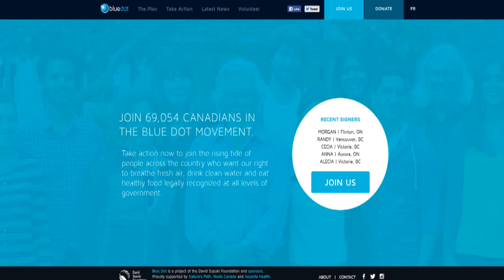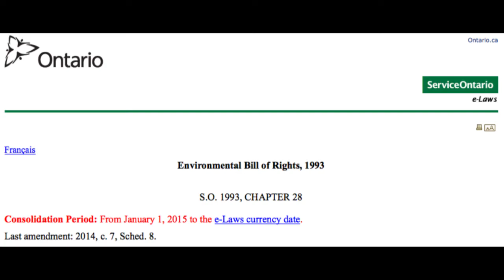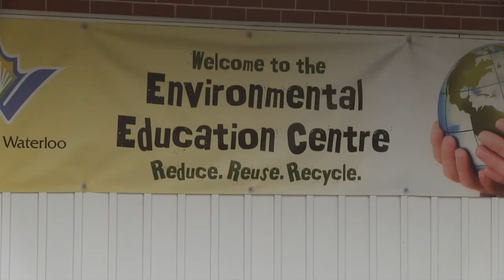Canadians environmental future remains uncertain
Canada is on of the few developed nations that doesn’t recognize a healthy environment for its citizens in the Charter of Right and Freedoms.

In general, Canada has one of the worst environmental records, recently ranking 28th out of 29 developed countries by the Organization for Economic Co-operation and Development that exam-ined indicators such as air, water, energy, climate change and biological diversity.

“Environmental rights and protection might slow down new economic development or encourage additional cost,” said the coordinator of the Blue Dot Project in the Region of Waterloo, Jim Marston.

Marston insists that those arguments are not valid for the government of Canada to neglect its citizens and the right to enjoy fresh air and clean water.

Many studies have shown that countries with environmental rights and responsibilities in their constitutions have stronger and better enforced environmental laws.

Such implementations have caused for smaller per capita footprint and are more successful at reducing green house emissions.

The protection of the environment is a responsibility that is taken by all levels of government: Federal, Provincial and Municipal.

“I think right now we probably have a fairly good balance in terms of policy and still allowing companies to see south western Ontario as a good place to invest,” said project manager for the environmental division of MTE, Jay Flanagan.

MTE  is a consultant firm for engineering and management.

This distribution is creating unequal levels of protection across the country, with the Region Wa-terloo struggling to make a big environmental change when decision making can be overruled by the province.

The Region is currently in negotiations with developers about how many hectares can be devel-oped. The Region’s plan is to allow 84 hectares to be preserved for future development by 2030 but developers want 1,050 hectares of land.

Environmental action does not always have to be taken by governmental institutions, many indi-viduals make a difference at a smaller scale.

The Region of Waterloo has several environmental groups like the young naturalist club, a part-ner group of the Waterloo Region Nature.

Young Nats meet once a month to explore different topics of nature allowing kids to connect with their surroundings, as well as learn how to interact with the environment in a way that doesn’t hurt.

The government has made some progress by reducing various kinds of air pollutants, improving sewage treatment, reducing municipal waste, increasing recycling and creating more protected areas.

But for many environmentalists, Canada’s progress is too slow to ensure the natural future of Canadian children and their future generations.